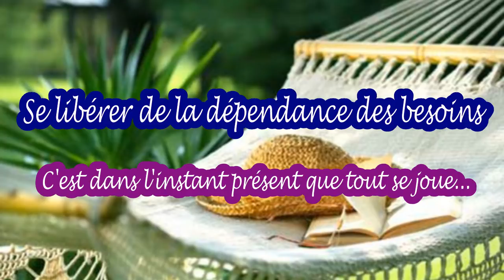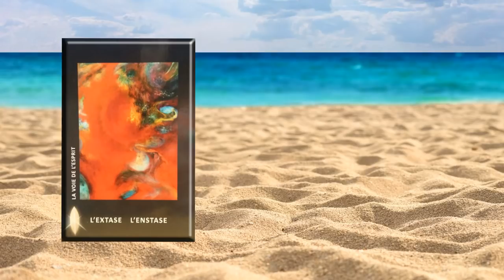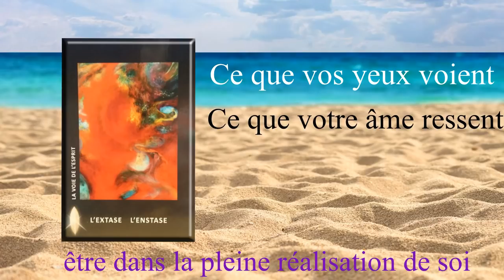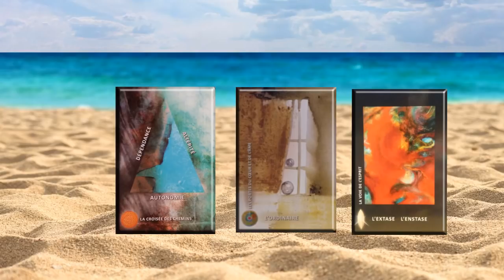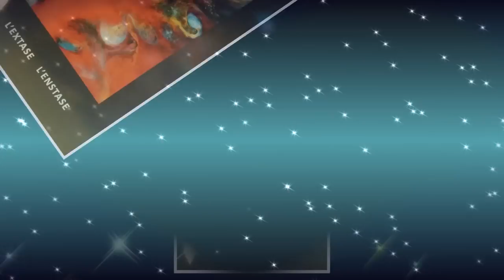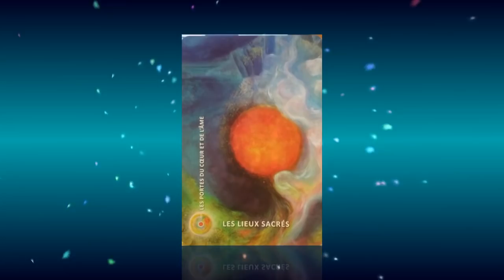Ne PAS Etre dans l'ATTENTE - guidance du 23 au 29 juillet [by kokolou]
A toujours attendre quelque chose, à toujours être dépendant de quelqu'un ou quelque chose, nous n'apprécions plus ce que nous avons déjà, ou ce que nous sommes nous-même. Nous ne pouvons alors pas nous réaliser.
Etre en conscience de ce que l'on est, de ce que l'on a à chaque instant, nous permet d'en tirer le meilleur parti, d'être dans l'appréciation, d'être dans la réception ... Tout se joue dans le moment présent.

Retrouvez toutes les actus du site !